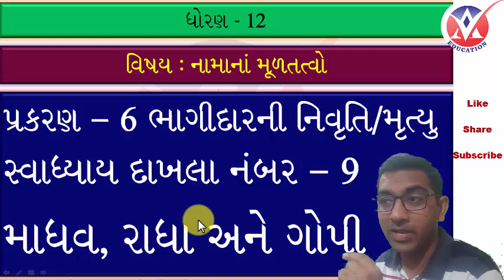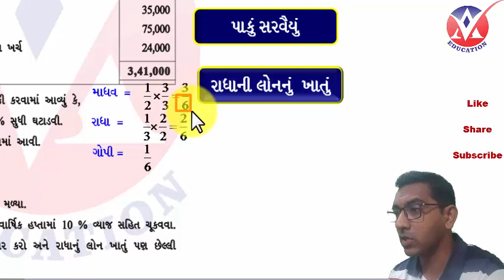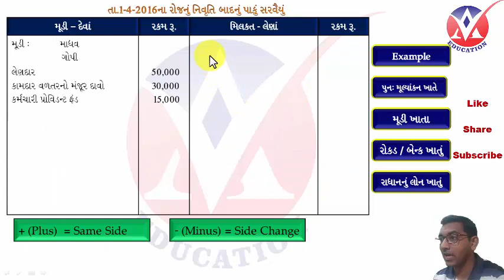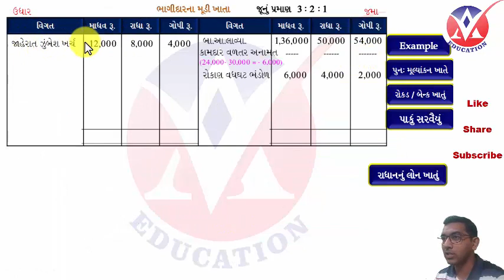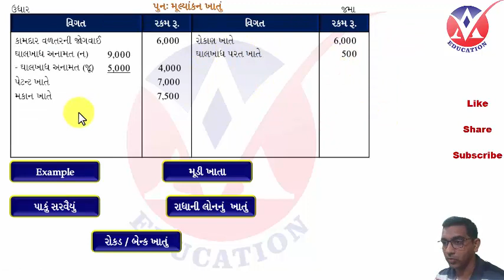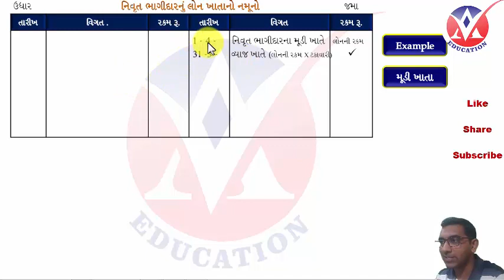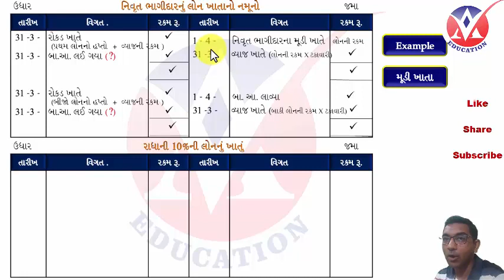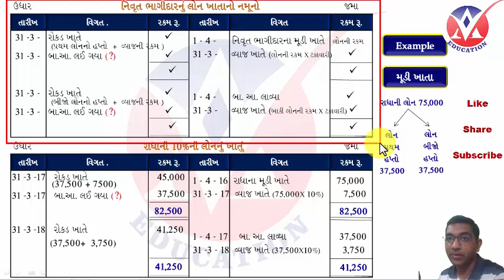BHAGIDAR NI NIVRUTI II CLASS 12 ACCOUNT GSEB II SWADHYAY EXAMPLE 9 II GUJARATI MEDIUM II ASHOK SIR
std 12 Account part 1 ch 6 BHAGIDAR NI NIVRUTI KE MRUTYU SWADHYAY NO EXAMPLE NUMBER 9

Bhagidari ni nivruti mrityu,
Std 12 account ch 6,
std 12 account ch 6 swadhyay 9,
std 12 account ch 6 example 9,
std 12 account part 1 chapter 6 swadhyay 9,
std 12 account chapter 6 gujarati medium,
dhoran 12 account chapter 6
std 12 account ch 6 bhag 1,
Bhagidari nivrutti mrityu,
Bhagidari nivruti,
account chapter 6 class 12,
account ch 6 class 12 gujarati mediun,
Av education Ashok sir

અમારા  Telegram Groupમા જોડાવા માટે નીચેનીTelegram link પર ક્લિક કરો

CH 5 ભાગીદાર નો પ્રવેશ All video Lacture

CH 4  ભાગીદારીનું પુનર્ગઠન

CH 3 પાઘડીનું મૂલ્યાંકન